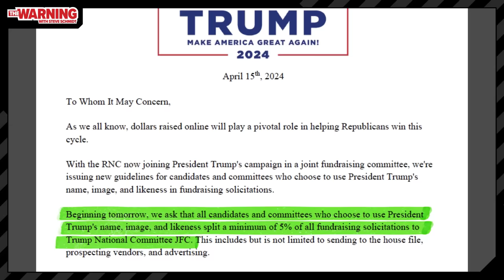TRUMP SAYS PAY UP: How Campaign Kickbacks Could Turn U.S. into Russian-Style Oligarchy | THE WARNING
The Trump campaign sent a letter to other GOP candidates across America: If you want to use President Donald Trump's name, you should pay up. This strategy is not unlike how John Gotti and mob bosses receive kick backs from people beneath them. But in American politics, this could lead to Russian-style oligarchy and straight-up corruption. Steve Schmidt explains the latest grift of campaign gangsterism.